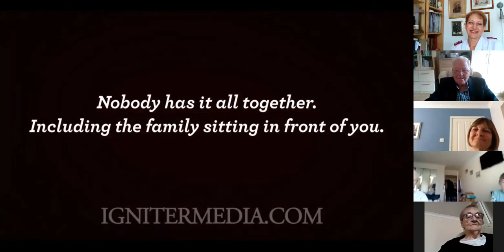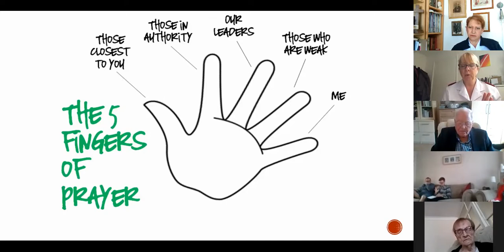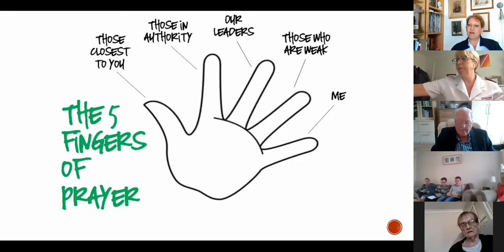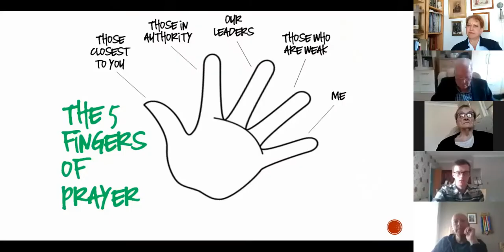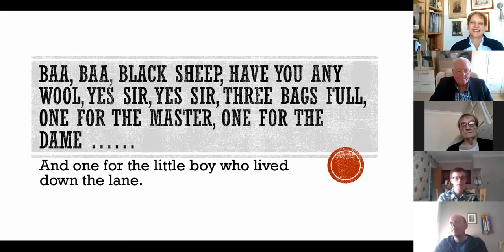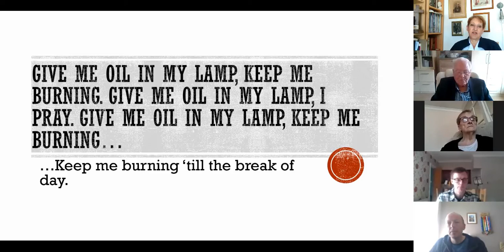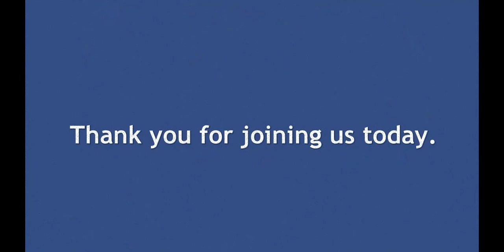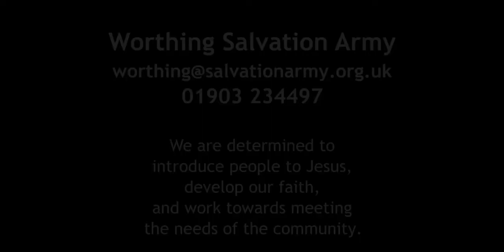20200927 Corps Anniversary, with our divisional leaders, Majors Linda and Mark Herbert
Compelled ... to do what..? And why..?